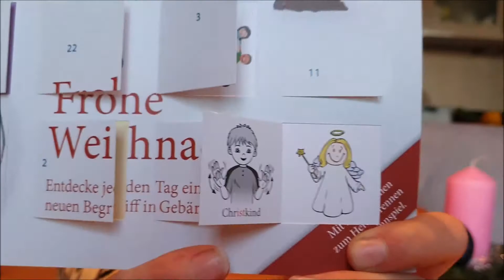16. Gebärdentürchen 16.12.2021 in deutscher Gebärdensprache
Heute öffnen wir Türchen 16.
Wow,  Weihnachten rückt immer näher!